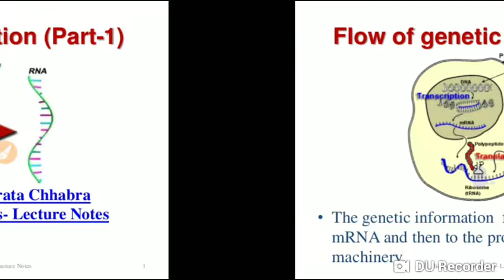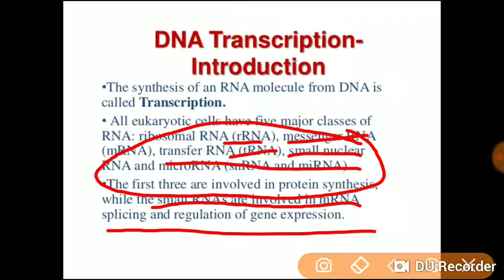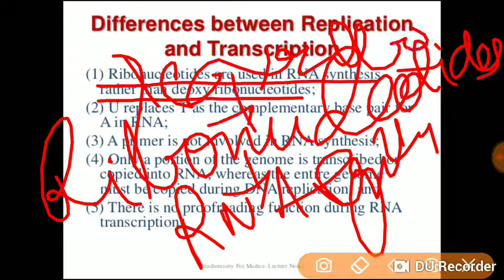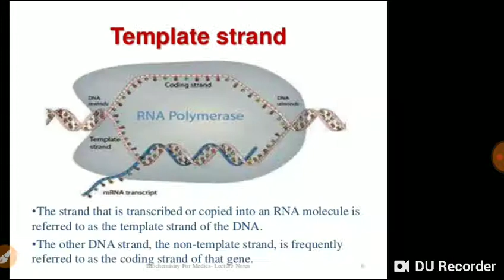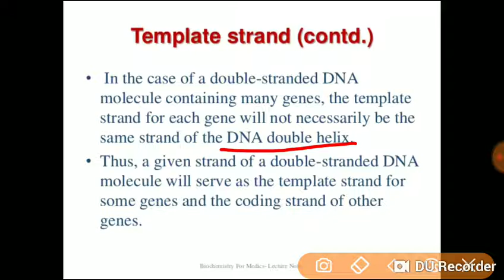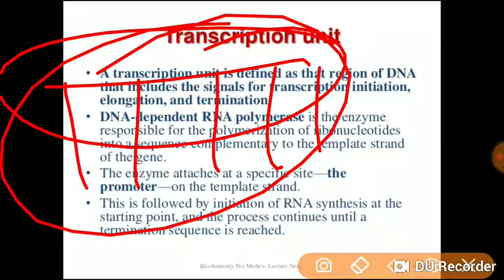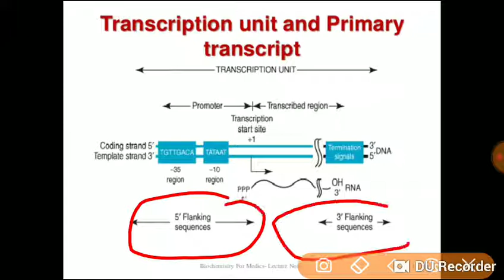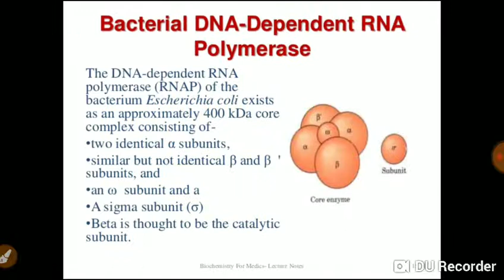Detail of transcription in eukaryotes